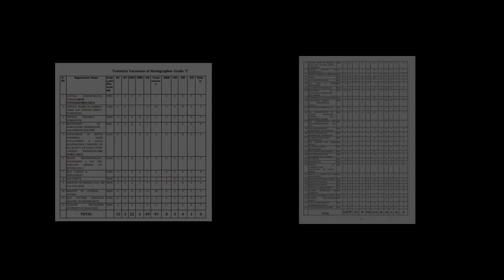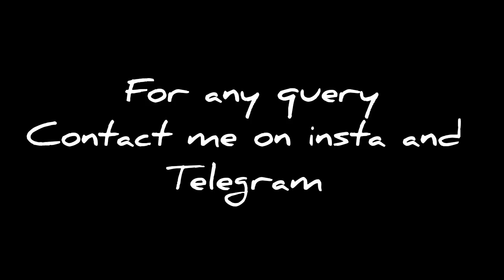Vacancy Status For Steno 2023/ वैकेंसी बढ़ेगी या नहीं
MWB's insta 🆔